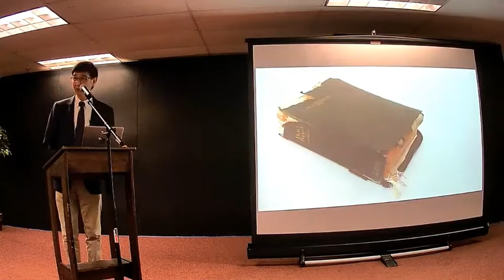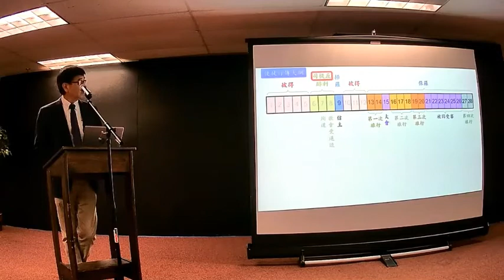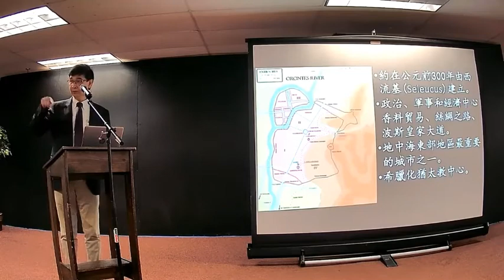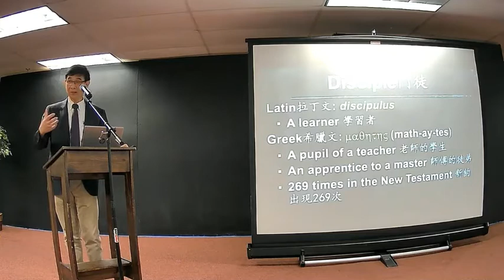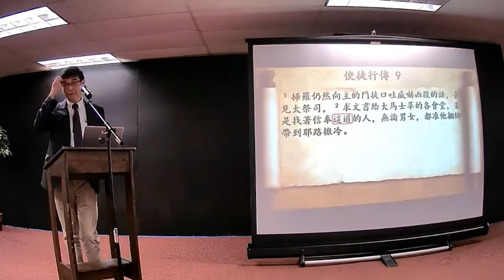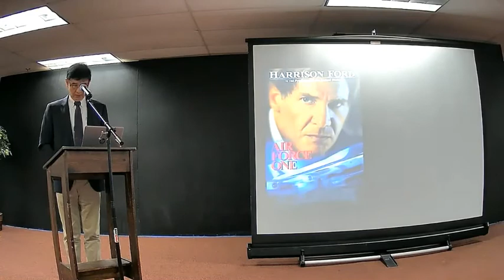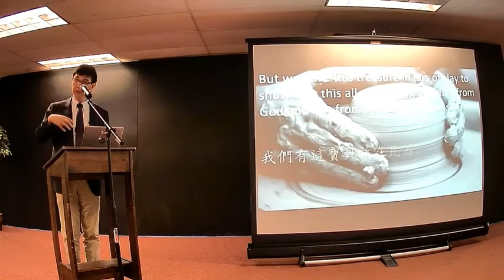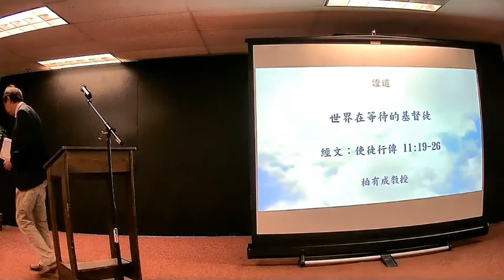07/18/21 柏有成教授 “世界在等待的基督徒” (使徒行传11:19-26)